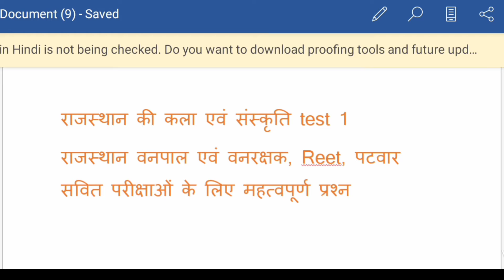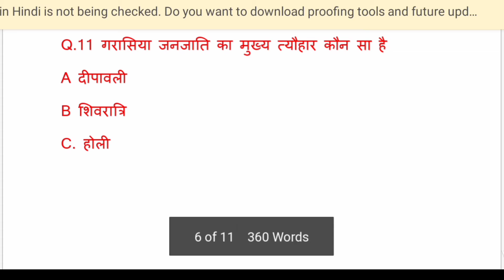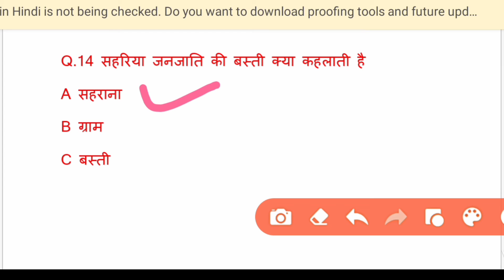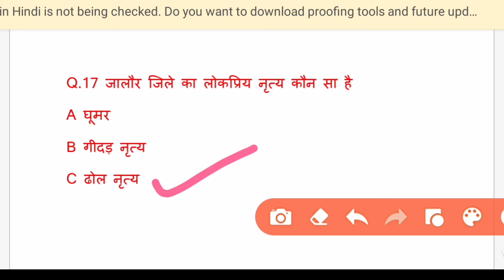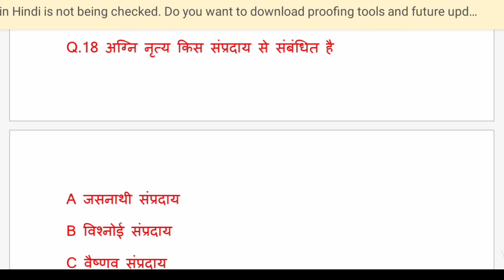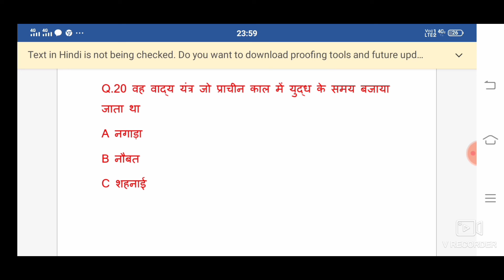Rajasthan Arts and culture test 1|vanpal, vanrakshak, Reet,patwar, gram sevak,si||ss notes study